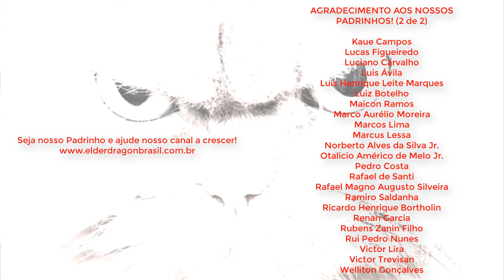A NEUROSE DAS PROXIES | Brabo News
No Brabo News de hoje:
- O que você pode fazer, que não é problemas;
- O que é errado ou burrice fazer e que ainda pode arrebentar a sua vida.

Venha acompanhar as gameplays do Torbran no Nerdola Brabo! Tem vídeo novo todo o dia!